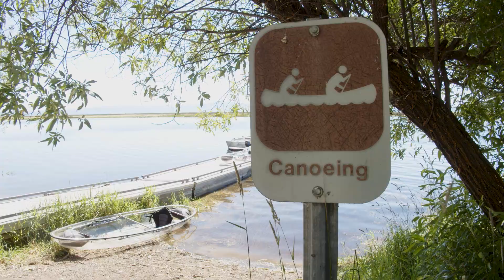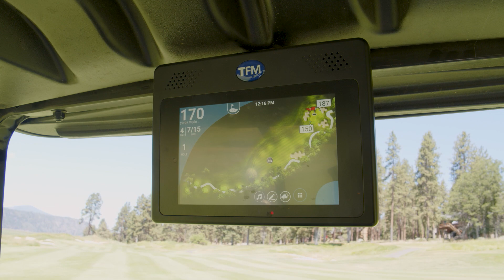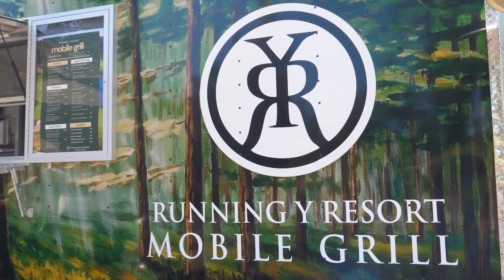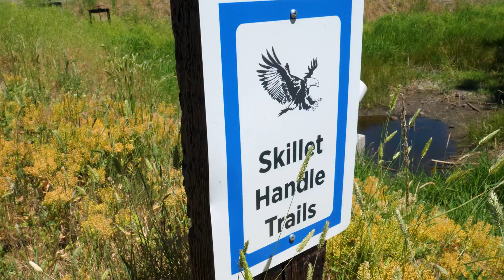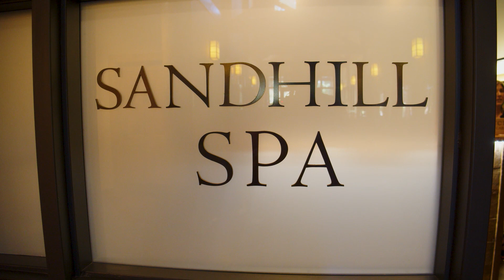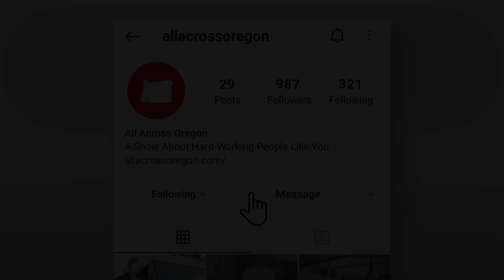Season 3, Ep 4 - Klamath Falls, Golf, Facials, Horses and Kayaking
We head back to the breathtaking Klamath Valley and start our day visiting a family run business that takes you out on clear, see through kayaks. From there, we head to a family run resort that has so much to offer, you'll need a couple of days to experience it all.

Locations Visited:

29840 OR-140, Klamath Falls, OR 97601

Oregon’s epic zipline adventure with gorgeous views of the Upper Klamath Basin and Cascade Mountains. Explore their kayaking, including see-through kayaks to take out on Klamath Lake!

5500 Running Y Rd, Klamath Falls, OR 97601

Inspired by the outdoors and bathed in the glow of 300 days of sunshine, Running Y Resort invites you to embark on the adventure of a lifetime. Situated at the foothills of the Cascade Mountain Range on 3,600 pristine acres, our Klamath Falls resort is surrounded by endless natural wonders.

Training, Lessons, Trail Rides. Over 20 years experience. CHA and COAGS Certified

- Join Vincent DiCostanzo (Vinny) on a tour of good eats and interesting sights All Across Oregon. Now airing on Southern Oregon PBS.